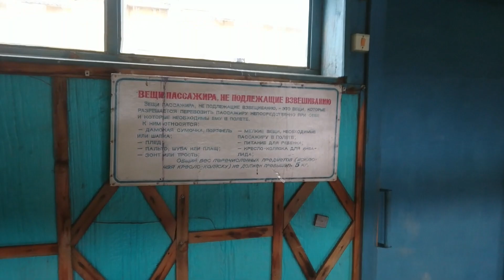возвращение в Магадан с Чукотки часть 2